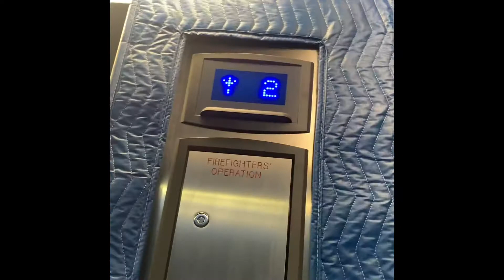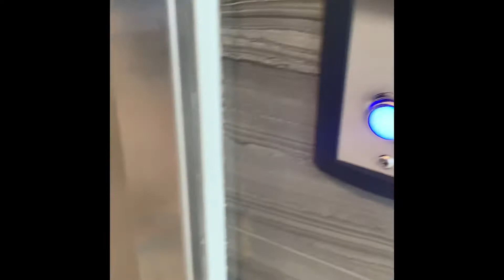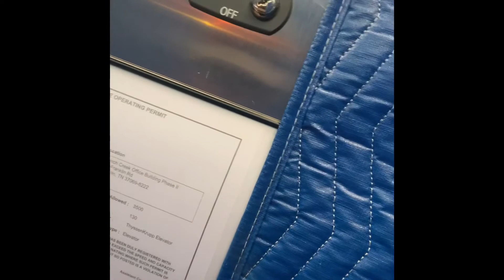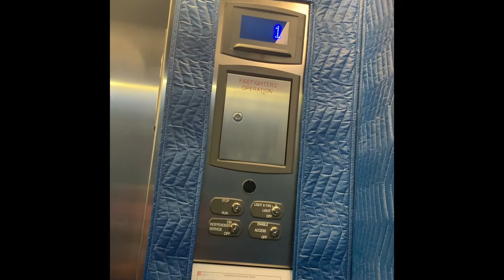Playing hide in seek in my mom’s massage building with some friends